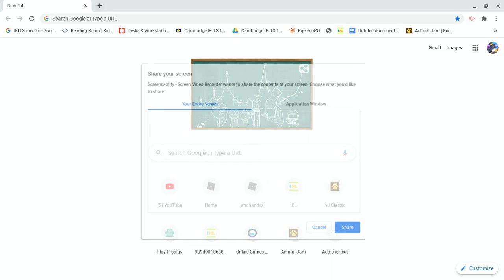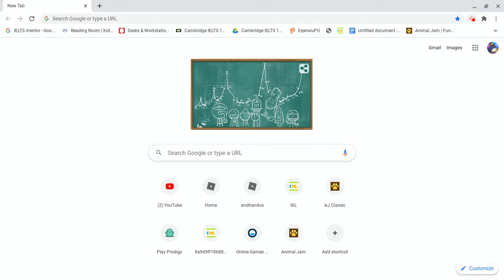GUYS IS THIS A GLITCH?! WHY DO I HAVE 2 BEES IN ADOPT ME?